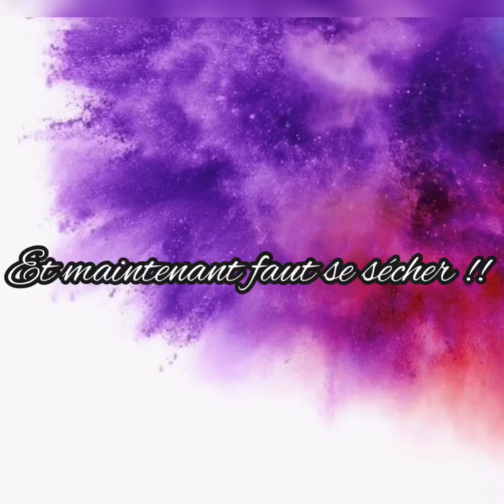Passage au coiffeur pour Simba !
Salut salut
Petite vidéo ou je coupe les poipoils de mon loulou !
Et oui un cochon d'inde à poils long est de  l'entretien
Je ne suis pas professionnelle du coupage de poils de cochon d'inde  mais bon je sais se que je fais et fait très attention à ne pas le couper et pas trop court pour qu'il puisse s'habituer.

N'hésitez pas à me suivre sur insta : LaPtite_Guimauve, ou je met des photos des cochons d'inde et autres.